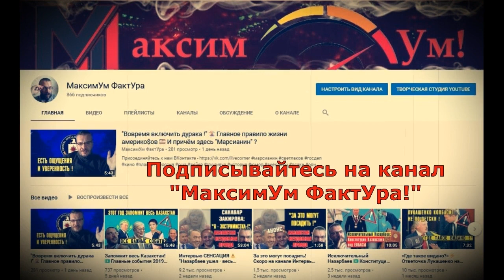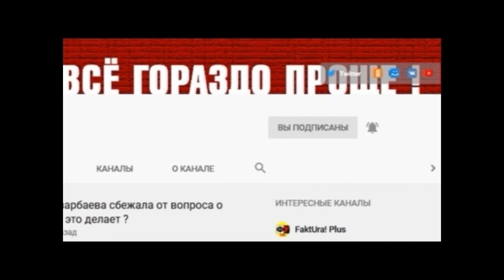СРОЧНО "Никто этого не знал!" Эрдоган примчался в Москву усмирять Путина Жесткая заява президента РФ